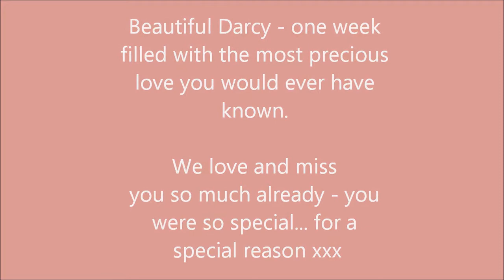Darcy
Much loved little pup - gone before the fun had even started, but given so much love in such a very, very short time...